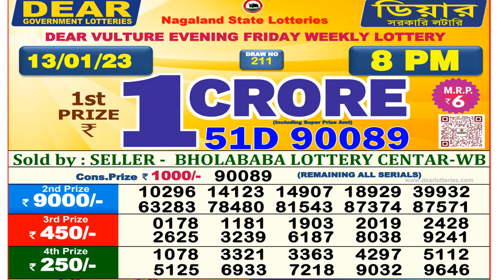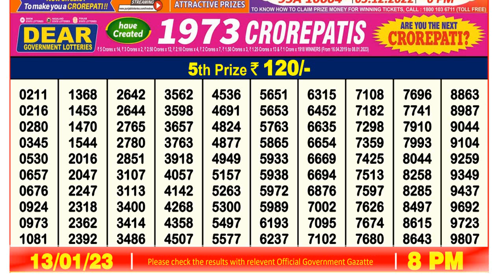🔴 Lottery Sambad Live 8pm 13/01/23 night Nagaland State Dear Lottery Result Pdf Download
lotterysambad live
lottery result
লটারি সংবাদ
nagaland lottery

0:00 | Dear Lottery 1st, 2nd, 3rd & 4th prize numbers
0:55 | 5th prize numbers